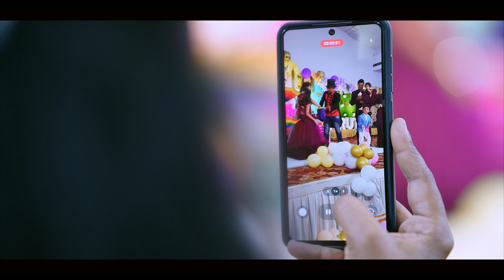Akruthi Birthday Promo